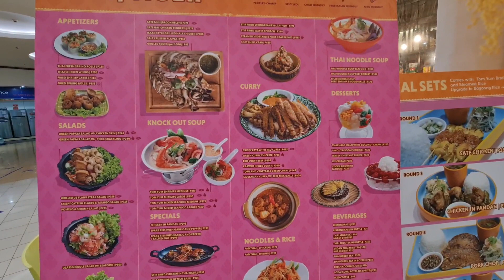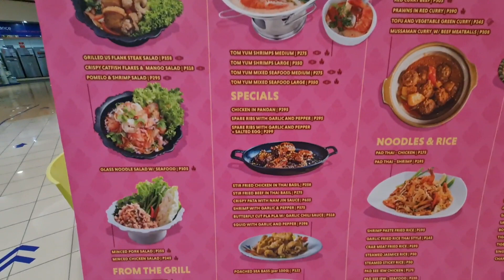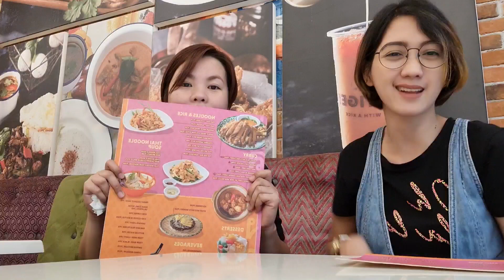EASY TIGER RESTO PART 1 |WITH COLYN CERERA |VLOG#30 |QUEEN EVE OFFICIAL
You can visit easy tiger sm north the block